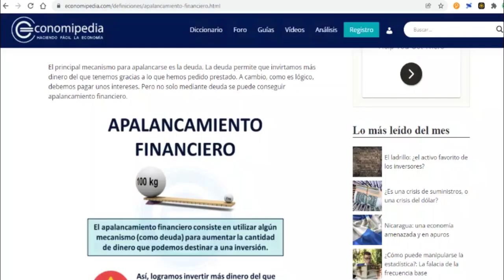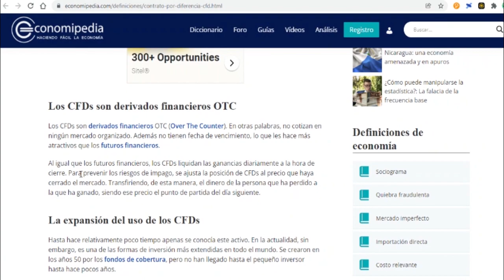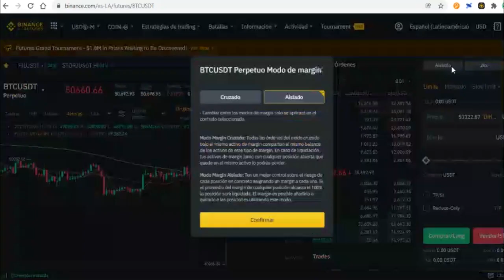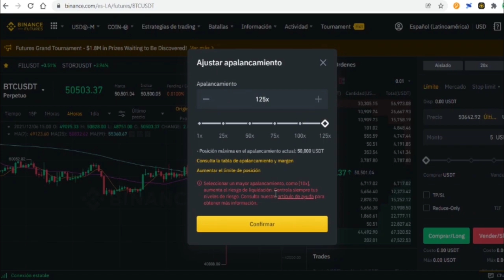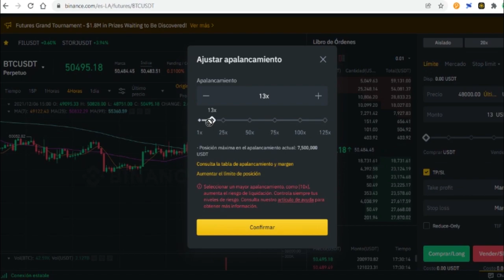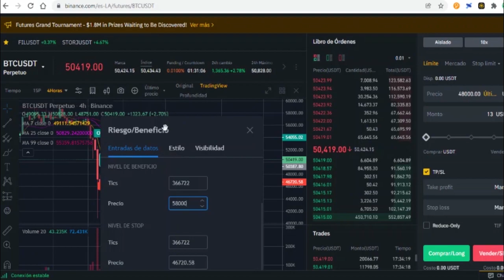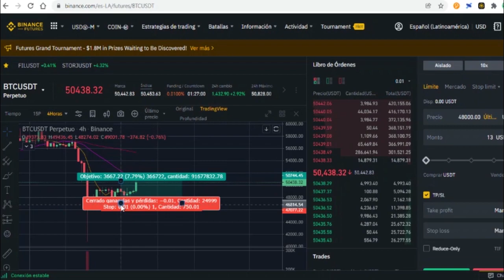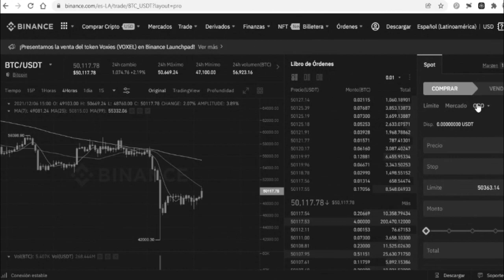Como hacer trading en BINANCE FUTUROS, Como poner el Stop-Loss y Take-Profit en Binance 2021